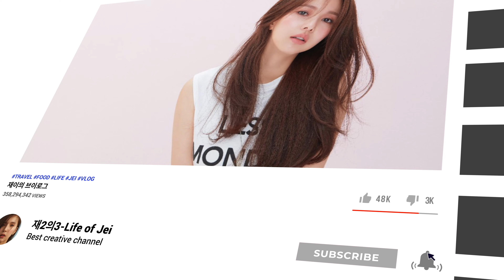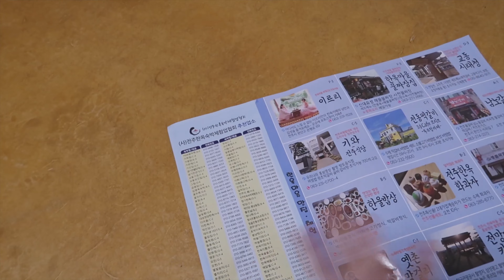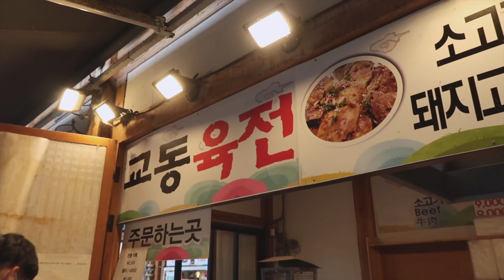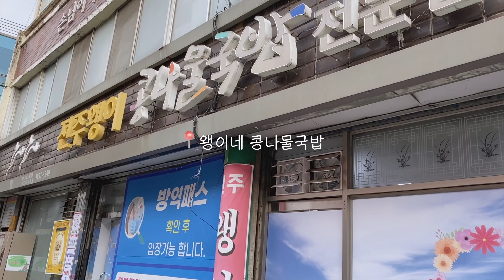전주여행 VLOG 한옥마을에서 열심히 놀고 먹은 기록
NOW YOU CAN ENJOY THE VIDEO IN  10 DIFFERENT LANGUAGES
PLEASE TURN ON THE CAPTIONS FOR SUBS (ENGLISH, CHINESE, INDONESIAN, JAPANESE, MALAY, RUSSIAN, SPANISH, THAI, AND VIETNAMESE)

All the songs that were used in the video are licensed by Artist.io